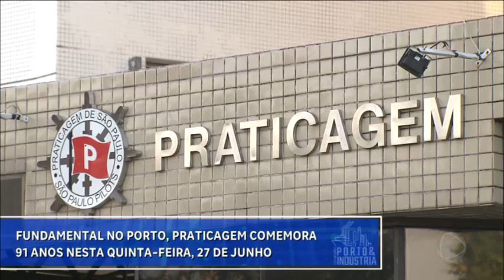Vice-presidente Bruno Tavares no Conexão Porto Indústria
Texto original do vídeo, disponível no canal oficial do @mralexfrutuoso:

"Confira o programa de quarta-feira, 26 de junho. Em destaque: uma reportagem especial celebrando os 91 anos da Praticagem de SP e o Dia da Praitcagem

Apresentação do jornalista Alex Frutuoso

OFERECIMENTO

BRASIL TERMINAL PORTUÁRIO - ACREDITAR E INOVAR

PRATICAGEM DE SÃO PAULO -  SEGURANÇA, TECNOLOGIA E PRODUTIVIDADE A SERVIÇO DO BRASIL

Não se esqueça de curtir o vídeo e seguir o canal oficial da Praticagem de São Paulo para mais vídeos como este!